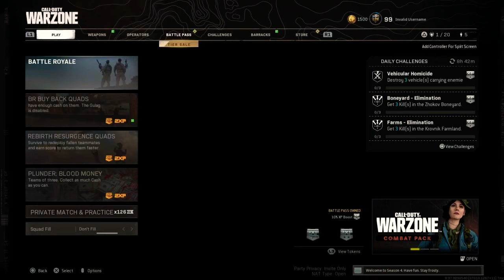SPECTATING the WORST GAME and WORST HACKER ever in WARZONE SOLOS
So I figured out after that the hacker in this video was the guy who killed me with that crazy turn on at the start.

luckily he got what he deserved at the end of the video so check it out!!!